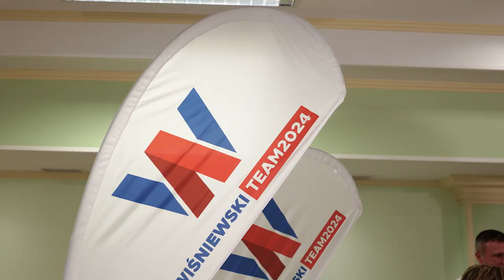Wiśniewski Team 2024 oficjalnie zaprezentowany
Dzisiaj poznaliśmy kandydatów do Rady Miasta z KWW Arkadiusza Wiśniewskiego. Pojawiło się sporo nowych osób, głównie działaczy społecznych z różnych obszarów działalności naszego miasta.